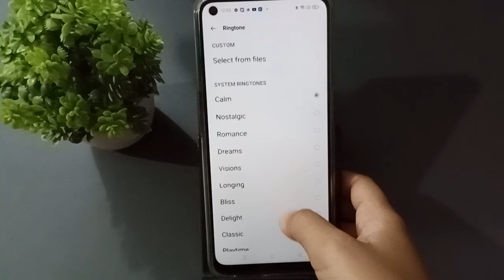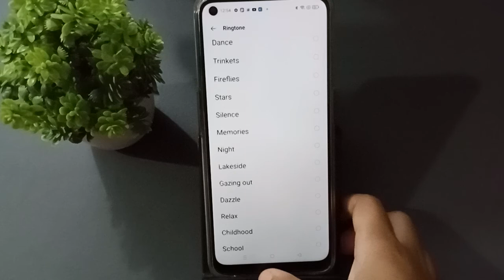how to set ringtone oppo A15